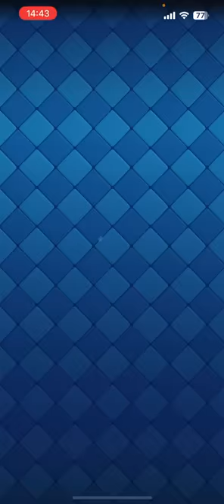【クラロワ】最強デッキはこちらです 【7倍エリクサーチャレンジ】